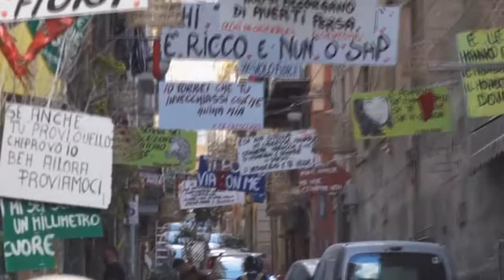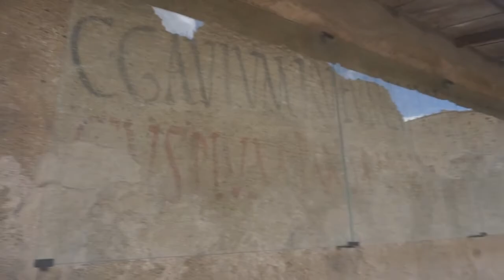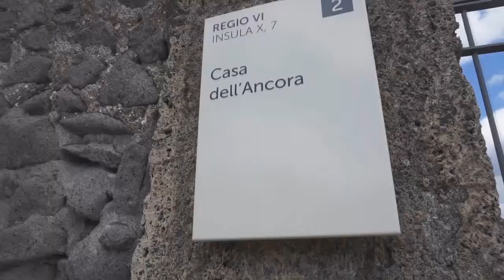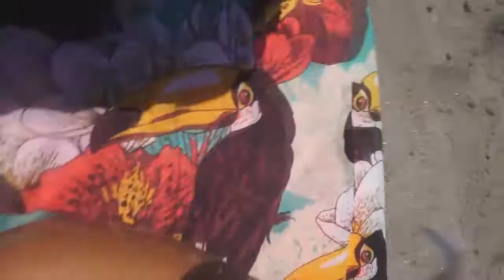VLOG - NAPOLI, POMPÉIA E SORRENTO | Itália